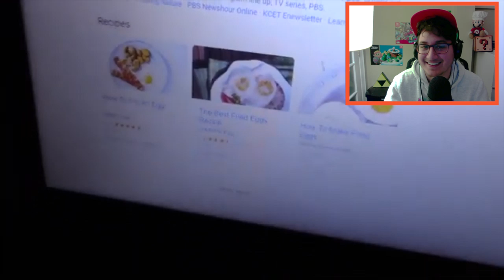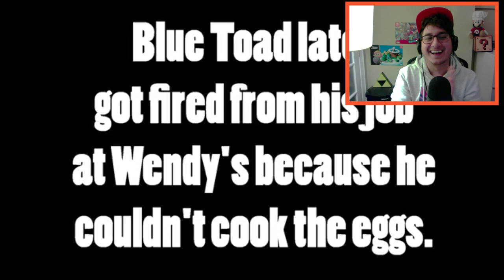SuperMario134 Reacts - Chef Mario Collab Submissions #1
Welcome to the first official episode of my reaction series to the Cooking With Chef Mario Colossal Cook-Off Collab Submissions! :) As promised I will be reacting to each and every submission! So if you don't see your video in this episode, don't worry there will be tons more on the way! I have tons more videos in store, we have more Chef Mario, more Plush Videos and of course Reactions!

**Check Out The Videos That Were Showcased HERE***
Show em some love! :D